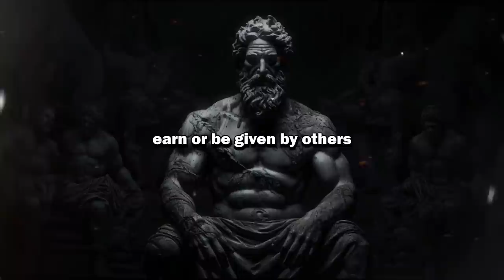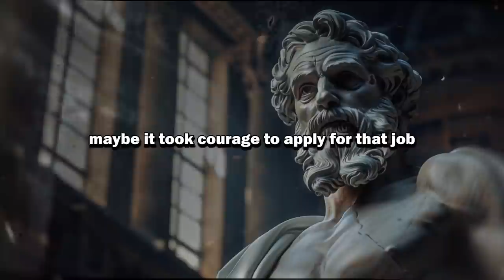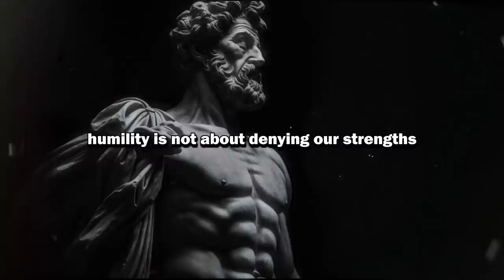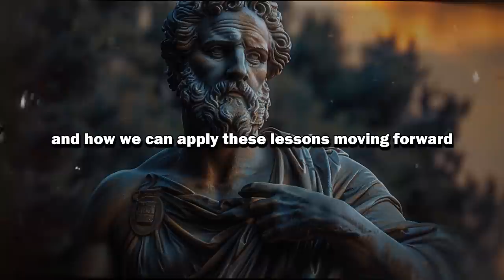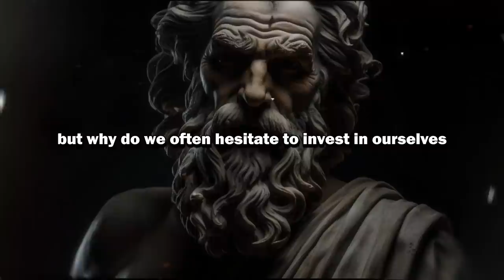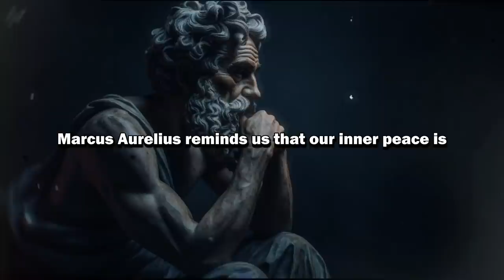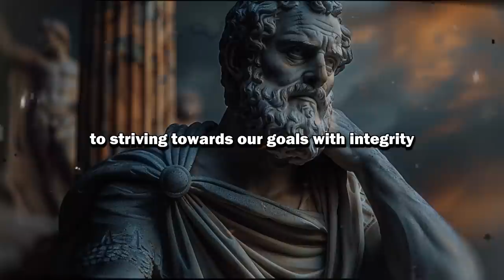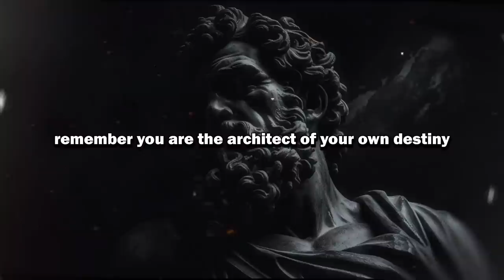13 Signs You Might Be Undervaluing Yourself Without Realizing It | STOICISM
Dive into a transformative 40-minute journey with us as we explore "13 Signs You Might Be Undervaluing Yourself Without Realizing It," through the empowering lens of Stoicism. This video is not just a guide; it's an adventure into rediscovering your inherent worth, mastering self-awareness, and cultivating a life of purpose, resilience, and fulfillment. Stoicism teaches us that true value comes from within, focusing on virtues like wisdom, courage, justice, and temperance. Join us as we unravel the layers of societal expectations and self-doubt, guiding you towards personal freedom and the art of valuing yourself like never before.

🕒 Timestamps:
00:00 - Introduction: The Power of Stoicism in Finding Inner Value
02:00 - Sign 1: Accepting Less Than You Deserve
05:00 - Sign 2: Minimizing Your Achievements
08:00 - Sign 3: Prioritizing Others’ Needs Over Your Own
11:00 - Sign 4: Struggling to Accept Compliments
14:00 - Sign 5: Avoiding Decision-Making
17:00 - Sign 6: Excessive Self-Criticism
20:00 - Sign 7: Constant Comparison With Others
23:00 - Sign 8: Lack of Personal Investment
26:00 - Sign 9: Seeking External Validation
29:00 - Sign 10: Tolerance of Negative Environments
32:00 - Sign 11: Fear of Pursuing Dreams
35:00 - Sign 12: Failure to Recognize Your Own Worth
37:00 - Sign 13: Feeling Unworthy of Happiness
38:00 - Conclusion and Call to Action

If you've ever felt undervalued or unsure of your worth, this video is a must-watch. We dissect each sign with Stoic wisdom, offering actionable insights to help you embrace your true value and live a life aligned with your deepest values.

Remember, the journey to self-discovery and personal growth is ongoing.

Welcome to Stoic Journal, where the enduring wisdom of Stoicism is brought to life for the modern seeker. Dive into the stoic philosophy that has guided great minds like Marcus Aurelius and Seneca, and explore what is stoicism through practical insights. Here, stoicism isn't just a philosophy; it's a way of living. Whether you're new to Stoicism 101 or deepening your practice, our channel offers a treasure trove of stoic quotes, meditations, and life lessons.

Embrace the stoic mindset with 'Marcus Aurelius Meditations' and the teachings of Epictetus to cultivate an iron mind and discipline. Discover mindfulness through stoic meditation and begin each day with purpose with our stoic morning routine. Join us on paths of wisdom, and let ancient wisdom inspire a modern stoicism approach to life's challenges. Your journey to stoic wisdom starts now.